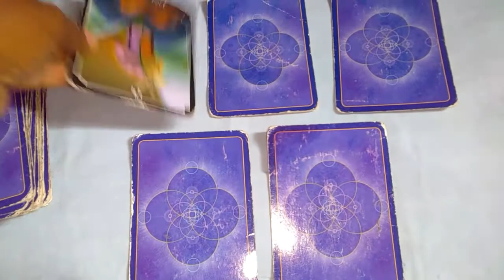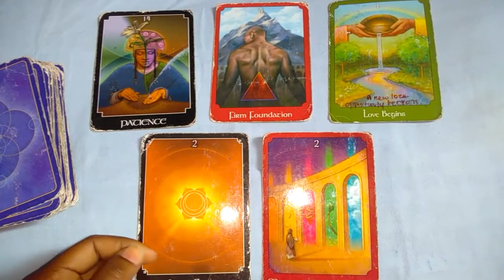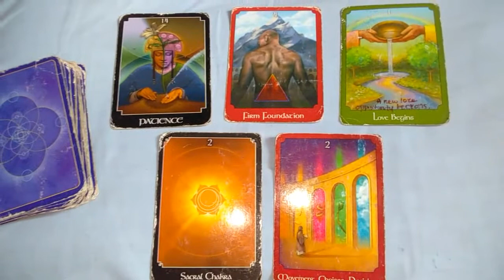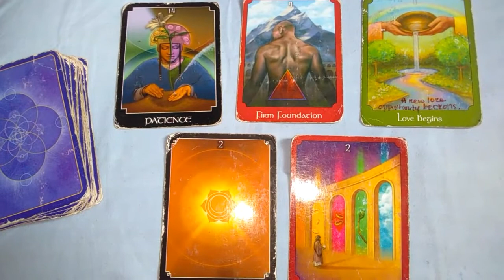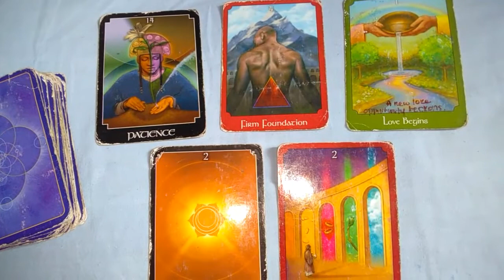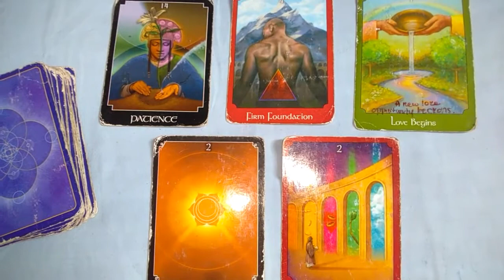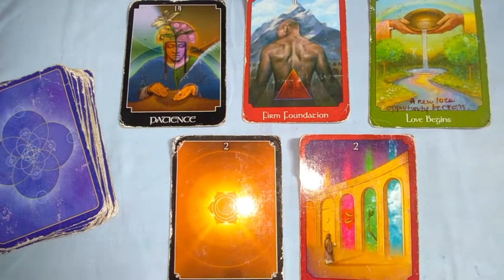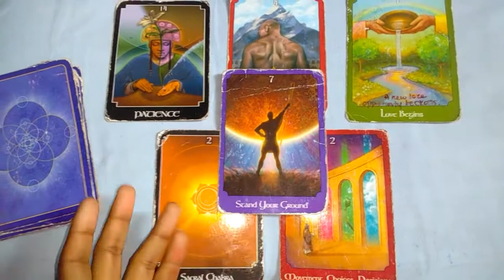Love, Sex &Romance Monthly Tarot Reading Cancer,Scorpio, Pisces September 2017